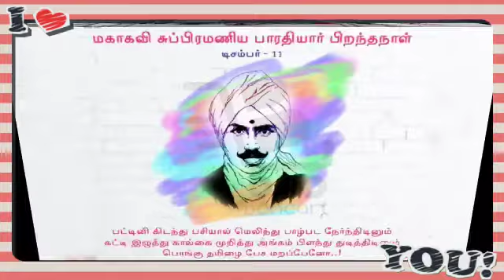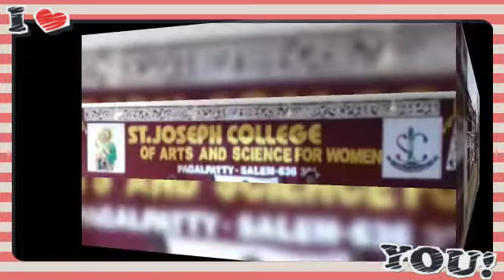Bharathiyar 140 Birthday Celebration - St.Joseph College - Pagalpatty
Video from Regi